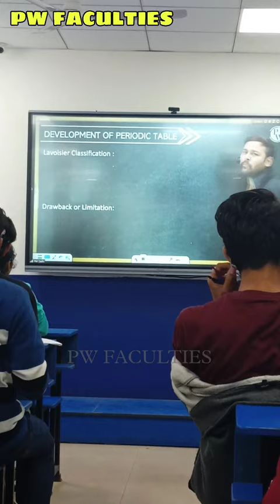Harsh Tyagi😍 sir first class in pathshala💗 | Organic & Inorganic chemistry | Physics wallah